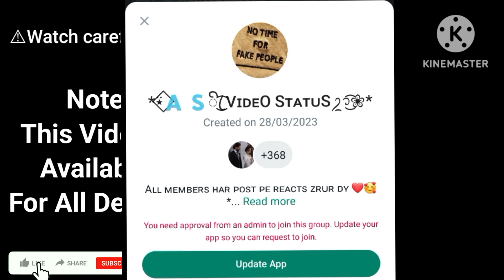You need approval from an admin to join this group. Update your app so you can request to join.